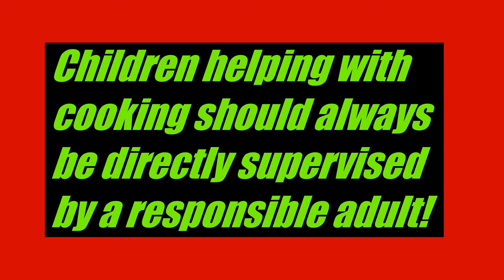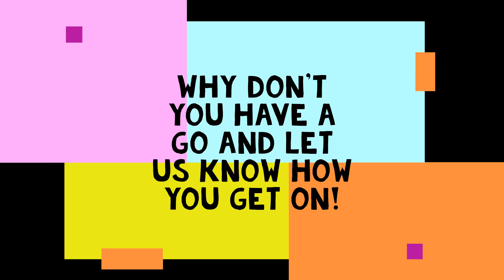HOME COOKING WITH ABBIE (EASY PEASY PIZZA ROLLS)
With Lockdown 3 continuing, we have talked extensively up to this point about keeping the body lean and mean with a variety of conditioning and flexibility training videos. What we have done much less of is discuss actually fuelling the body to do what it needs to do!

Why not also capitalise on the kids being at home and use it as an opportunity for them to engage with some fun, simple cooking (whilst under the direct supervision of a responsible adult)?

This light-hearted video gives you one simple idea to work with this week to make simple and tasty food which the kids are going to enjoy!

Have fun everyone. and continue to stay safe!!
xxxxx